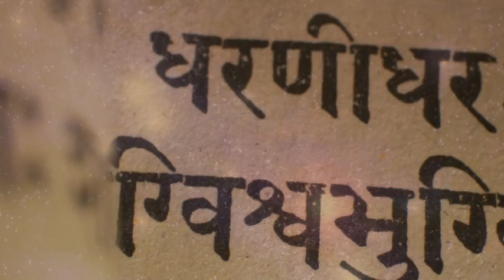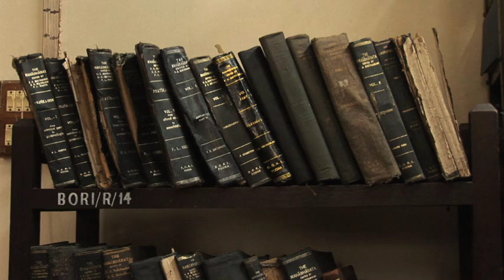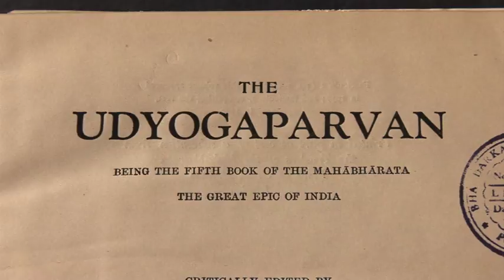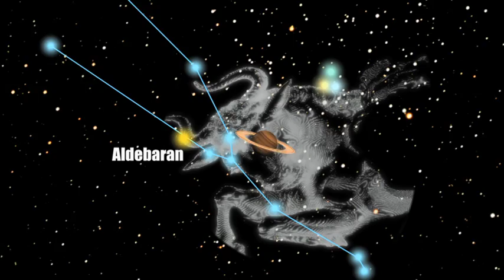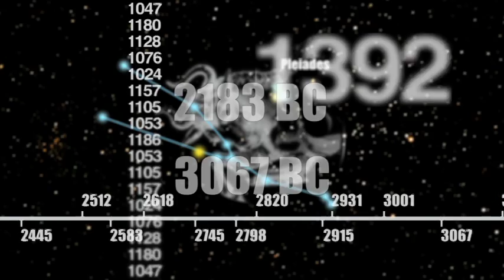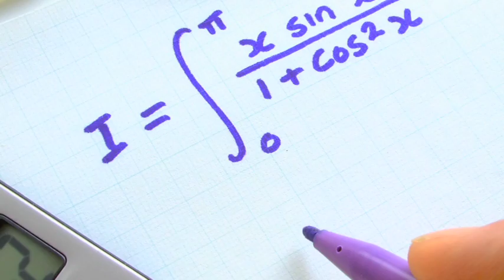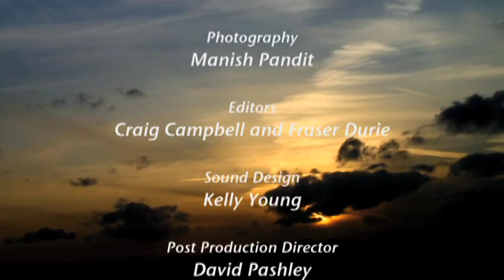scientific proofs of existence of Dwarka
proofs from linguistic, archaeological, astronomical studies